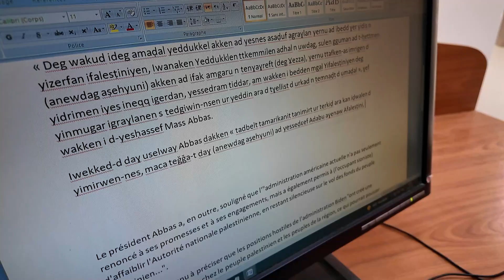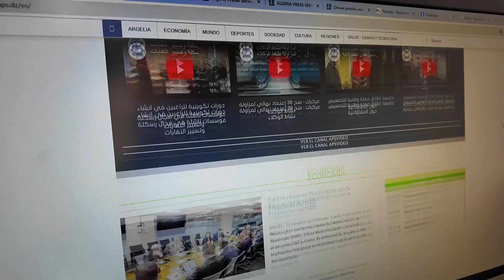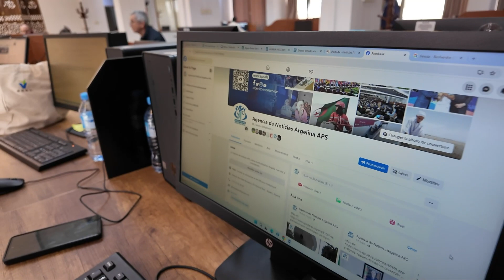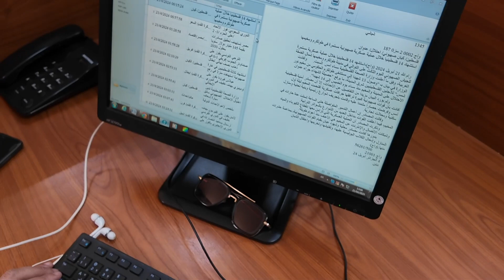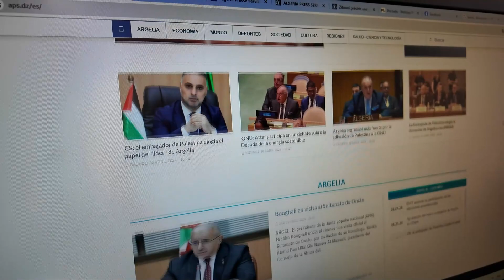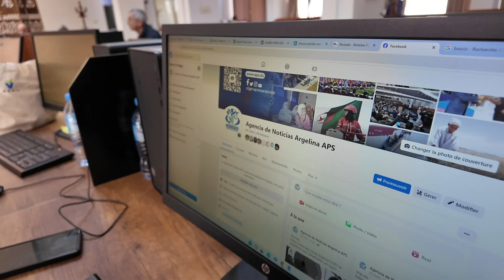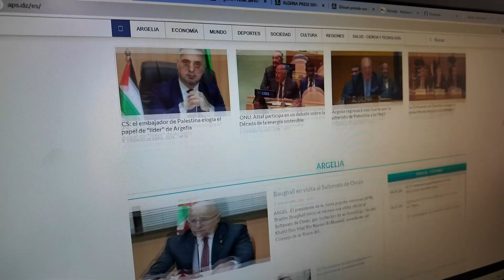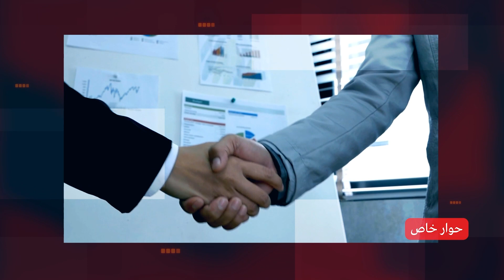حوار خاص مع مدير وكالة الانباء الجزائرية حول المنصة الرقمية الجديدة وتعدد لغات البحث عبرها